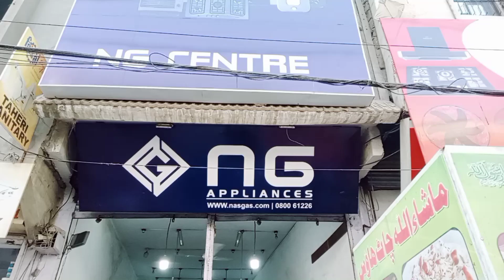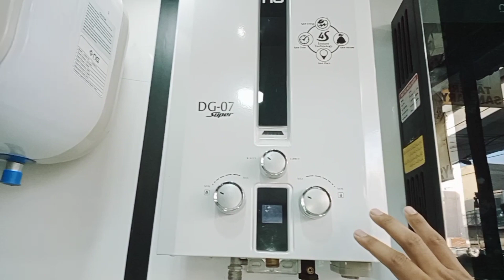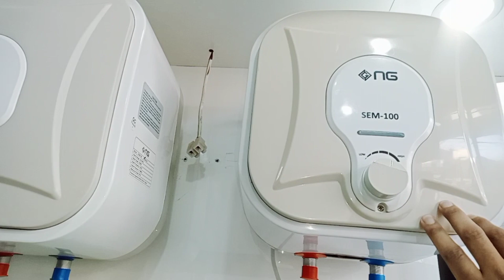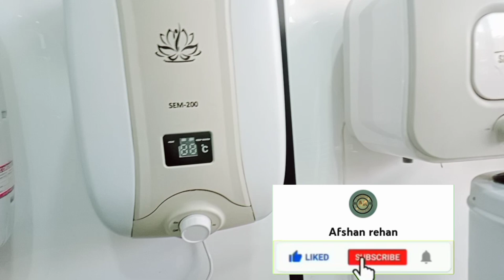NASGAS Instant water heater | Instant gas and electric geyser price |Best Geyser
In this video i share NASGAS Instant water heater
Capacities like 10 Lt 15 Lt 20Lt 100Lt
Easy installation in small place
Nasgas Geysers
Heavy Pure copper design heat exchange
Instant geyser
Energy saver
Low water pressure startup function
Instant gas and electric geyser information and price

Address # NG Centre  Golimar.
Shop# GC-50, NEAR FAROOQI MASJID.
GULBAHAR SANITARY MARKET.  KARACHI